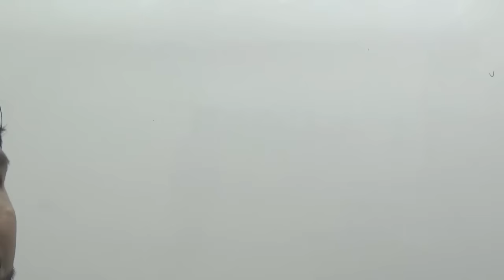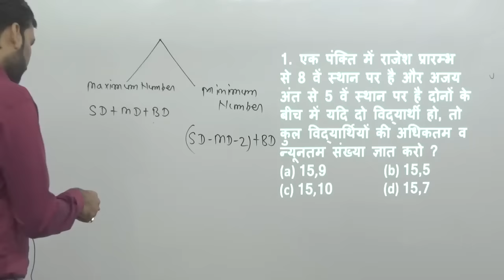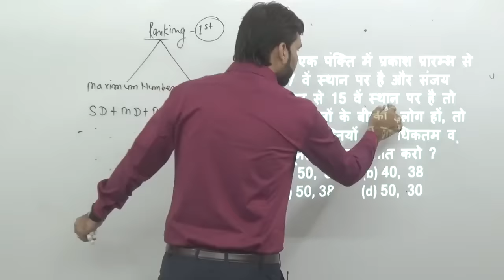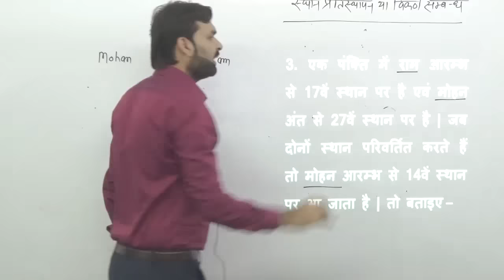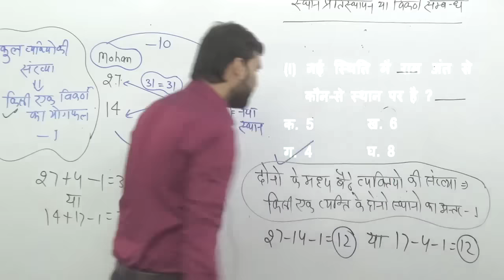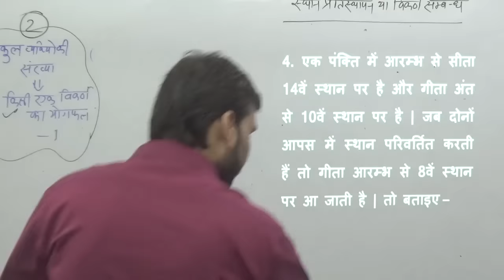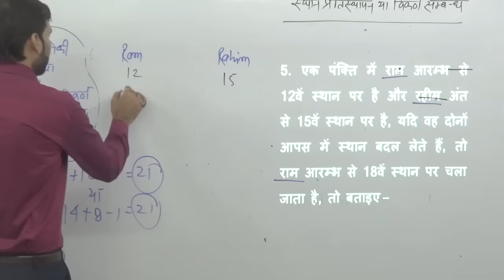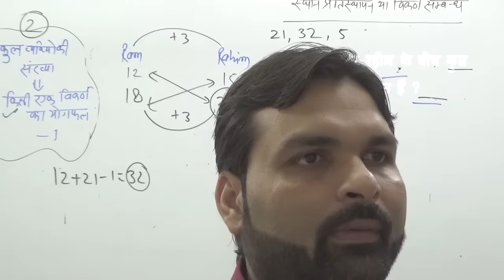UPPolice2018 II आज ही करें 3 प्रश्न सुनिश्चित क्रम परिक्षण ( विकर्ण संबध )अध्याय से रवि सर के साथ